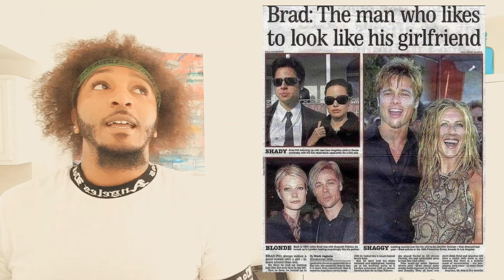DOPPLEGANGER COUPLES | WHY SO MANY GAY COUPLES LOOK LIKE BROTHERS⁉️ 👨🏾‍❤️‍👨🏾👬🏾